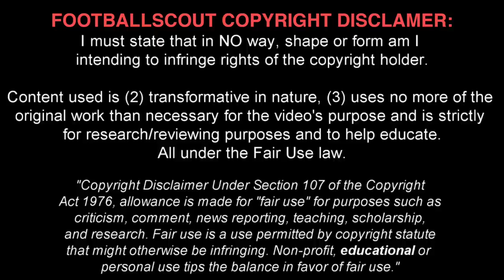TROY PARROTT ✭ TOTTENHAM ✭ THE NEXT HARRY KANE ✭ Skills & Goals ✭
Troy Parrott is an Irish footballer who plays for Premier league club Tottenham as a centre-forward.